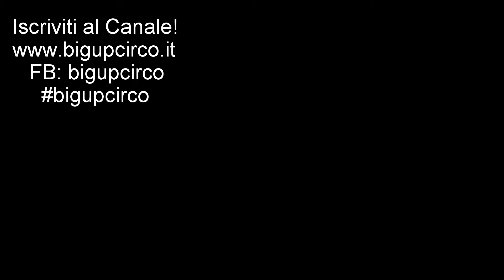Bigup - Vocabolario Acroduo #3 - Verticale 4 appoggi e bandiera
Quali sono le figure e i movimenti per iniziare a studiare l'acrobatica di coppia?

In questo video due grandi classici, la verticale a 4 appoggi e la bandiera. Tanta soddisfazione con un minimo sforzo.

VERTICALE 4 APPOGGI: l’agile salta, portando il peso sulle spalle. Il porteur deve fare forza con le braccia, senza mai piegarle, in direzione dell’agile.

BANDIERA: partendo con i piedi vicini entrambi si sbilanciano tenendosi dagli avambracci. Il porteur piega le gambe mantenendo l’equilibrio. l’agile sale con i piedi paralleli e li sposta solo nel momento in cui va a posizionare un piede dietro al collo del porteur.

Acrobati: Alessio Martelli, Sara Berni.
Riprese e montaggio: Leonardo Varriale

► Vuoi ricevere la nostra newsletter?